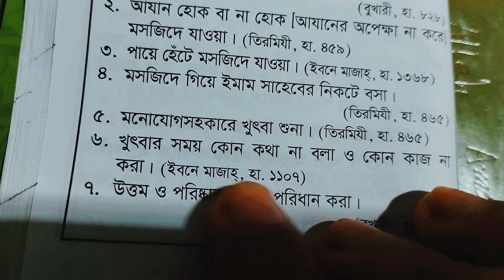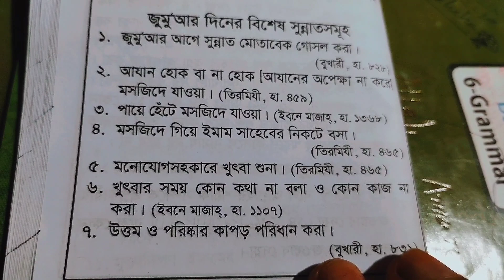জুমার দিনের বিশেষ সুন্নাত সমূহ .uttom tv24